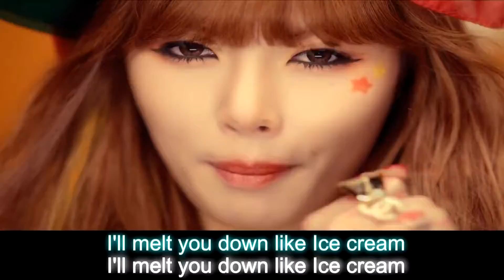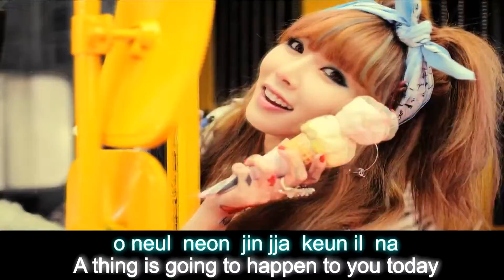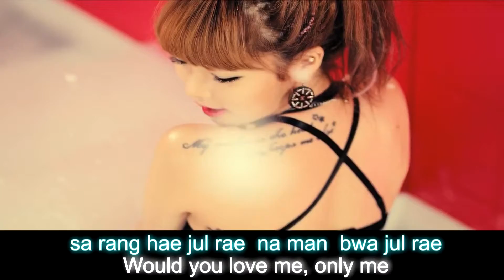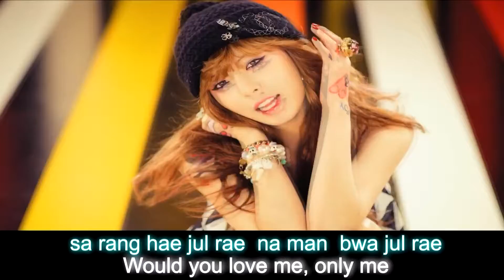[Kpopflow] (HD 1080P)HyunA - Ice cream (Eng Sub)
Album : MELTING
Released : Oct.21.2012

Track 1 : 흐트러지지 마
Track 2 : Ice Cream (Feat. Maboos) (Title) ←――― Now Watching ♬
Track 3 : 풋사과 (Feat. 정일훈 Of BTOB)
Track 4 : 내 남자친구에게
Track 5 : Very Hot (Feat. 리원)

Lyrics by Brave Brothers
Composed by Brave Brothers, Elephant kingdom
Translated by SuJi, MadpowerV
Distributed by Cube Entertainment

The copyright of this clip does not belong to us
And the copyrights (lyricist, composer, film director, and distributor) of each clip are identified on the video.